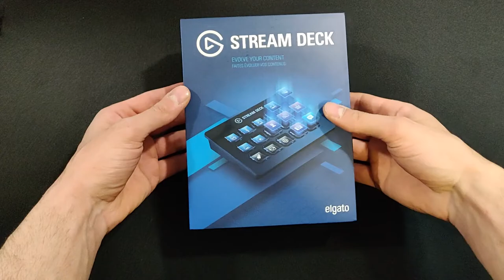UNBOXING ELGATO STREAM DECK- [ITA]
SSTREAM DECK

CODICE CREATORE : MG-MIGLIO

- Processore : i7 6800k
- Scheda madre : Asus strix x99
- Scheda video: Gtx 1080 ti Custom asus
- Ram: 32 gb fury 2133 Mhz
- SSD : Samsung 850 evo 250 gb
- HDD : WD blue da 1t
- Case: Corsair 750 d airflow edition
- Dissipatore : Hydro H110i corsair
- Alimentatore : CS 750 M corsair